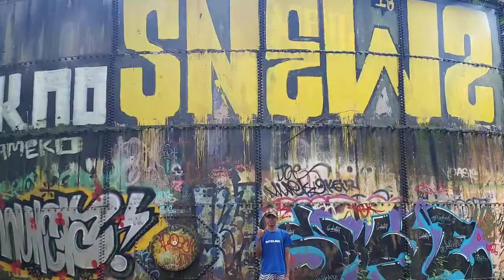ALOHA HIKES: SHORT STORY/ August 1, 2019